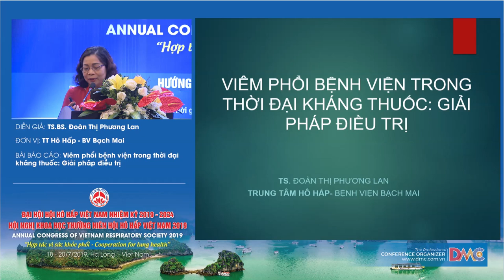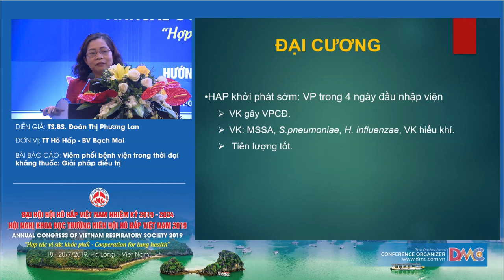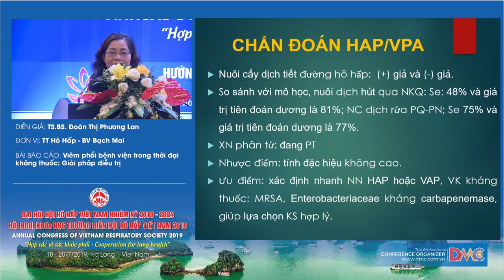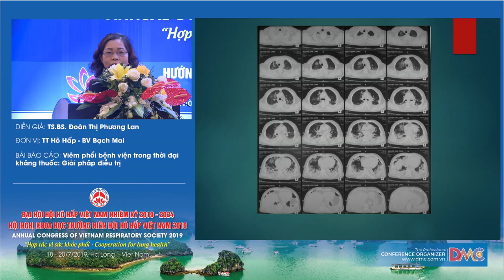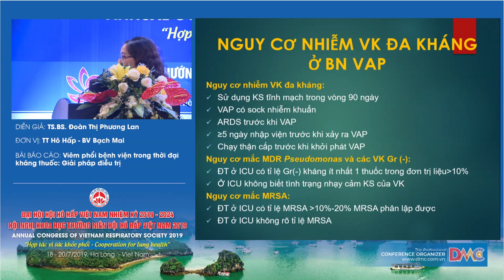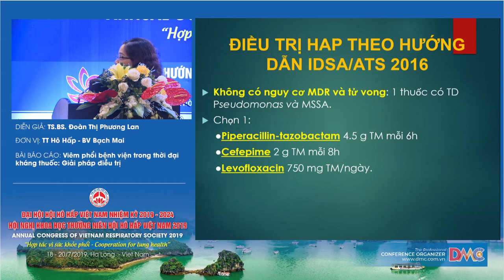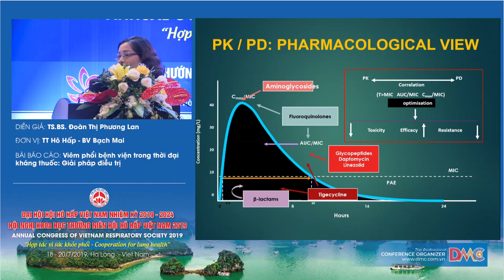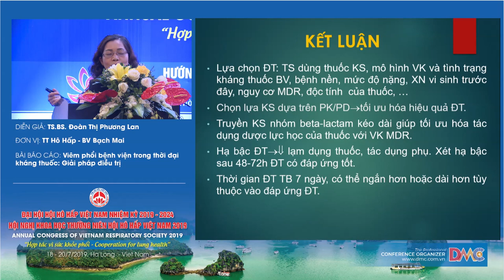Viêm phổi bệnh viện trong thời đại kháng thuốc: Giải pháp điều trị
TS.BS. Đoàn Thị Phương Lan
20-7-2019 - Hội trường Bạch Đằng - Khách sạn Mường Thanh Luxury Quảng Ninh